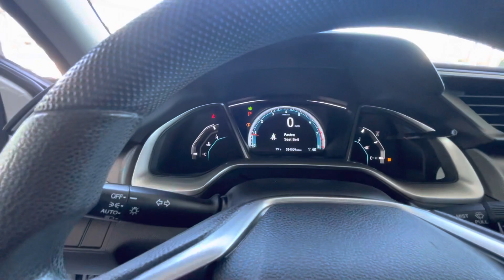November 28, 2022